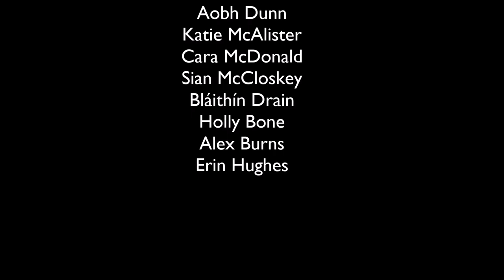Naomh Gall, John Muir 'Explorer' Award & Street Art Project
Girls from Naomh spent 8 days discovering, exploring and conserving the Belfast Hills with Belfast City Council's Neighborhood & Outreach West and Belfast Hills Partnership. The finished their award by creating an amazing piece of public art to inspire other young people about biodiversity and nature.